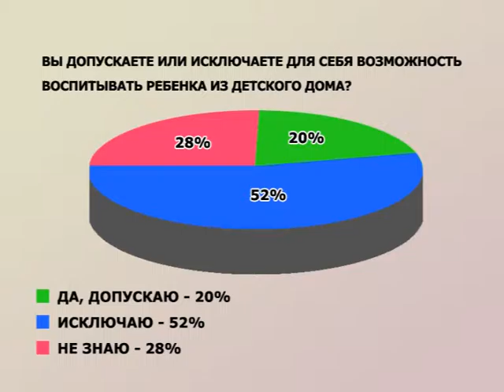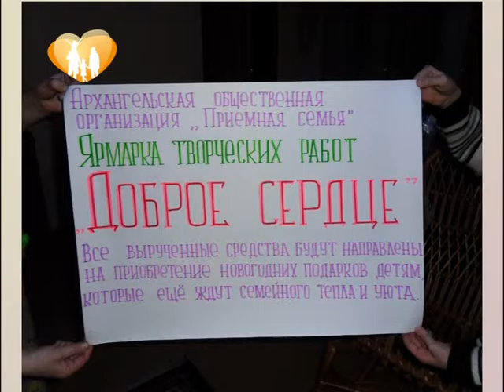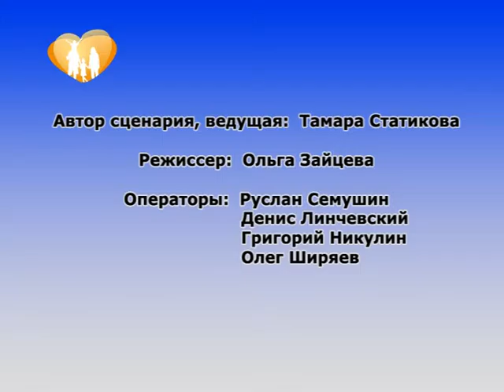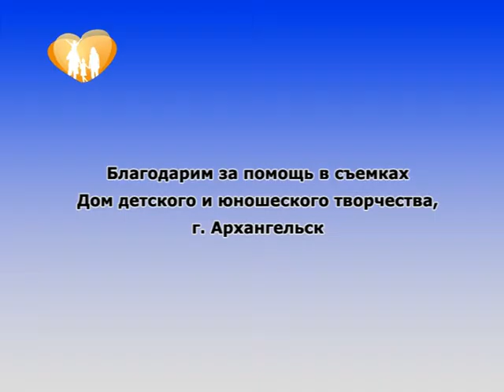Нам пора домой. Круглый стол. Программа № 1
Начинаем цикл программ «Нам пора домой».
Детское сиротство — одна из самых больных тем сегодняшней жизни. 1 310 детей Архангельской области не понимают, что такое нормальная семья, живут в казенных госучреждениях. Как изменить ситуацию к лучшему, эту проблему мы сегодня обсуждаем за круглым столом.

Участники круглого стола:
1.Игорь Скубенко, министр образования и науки Архангельской  области
2. Иерей Валерий Суворов, настоятель Воскресенского храма г.Северодвинска
3. Светлана Корытова, руководитель региональной общественной организации «Приемная семья», многодетная мама
4. Любовь Корельская, заместитель руководитель региональной общественной организации «Приемная семья»,  мама приемной дочери

Интернет-портал Правительства Архангельской области
Министерство науки и образования Архангельской области
Отдел опеки и попечительства
opeka29.ru
Консультации по вопросам
семейных форм устройства детей-сирот :  тел 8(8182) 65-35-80

2015 г.